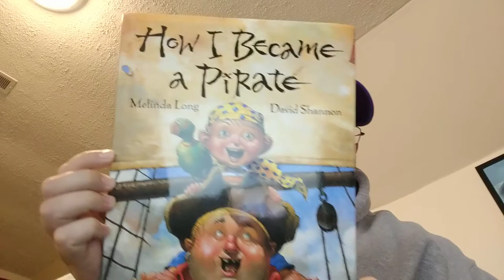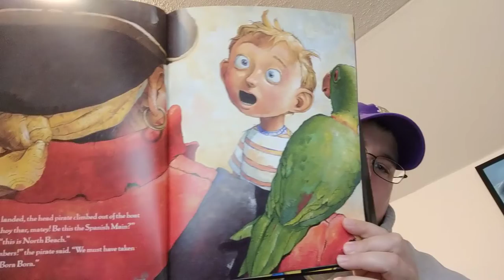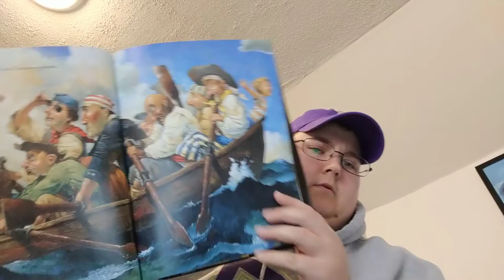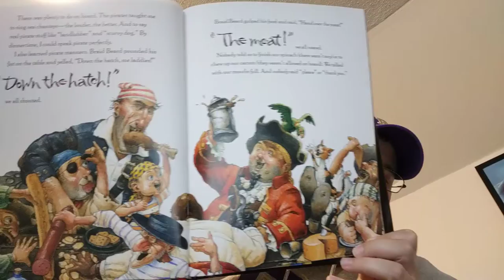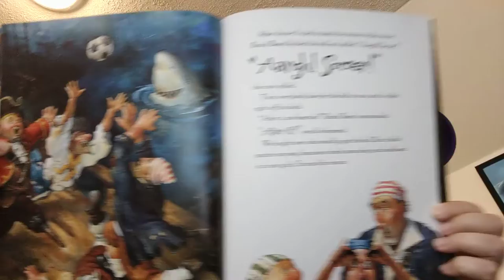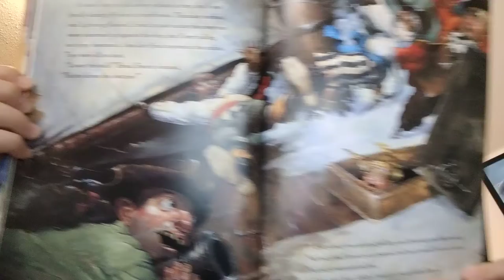Story Time 2! "How I Became A Pirate!"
Here to read another story. This was my first time reading this book. I really liked it! I hope you will too